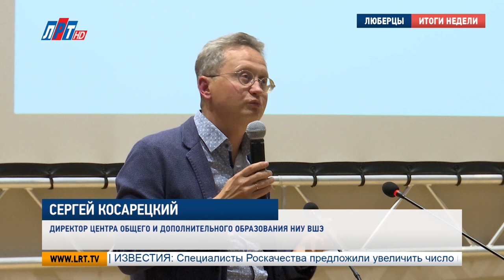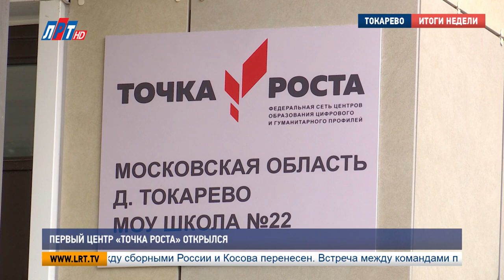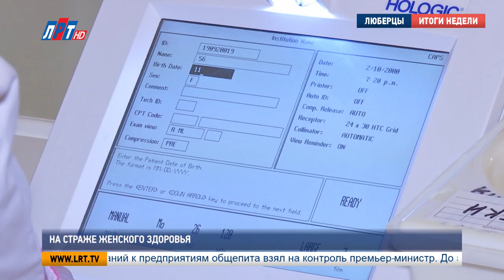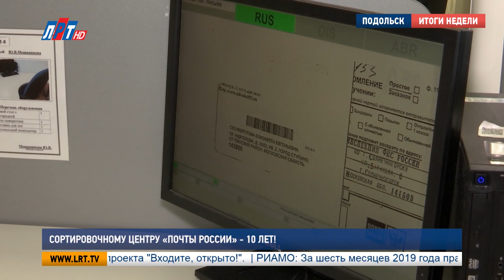Итоги недели за 28 сентября 2019 г.